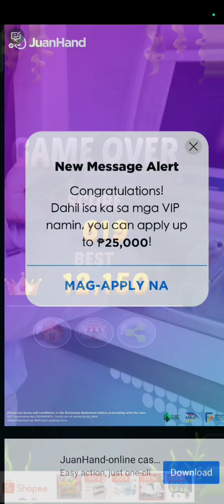block puzzle 1010